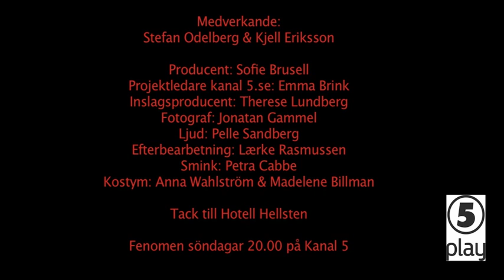Kjell Eriksson inför Fenomen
Här luras Kjell Eriksson av mentalisten Stefan Odelberg. Se fler klipp på